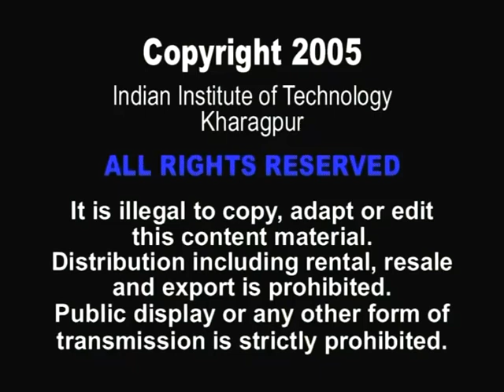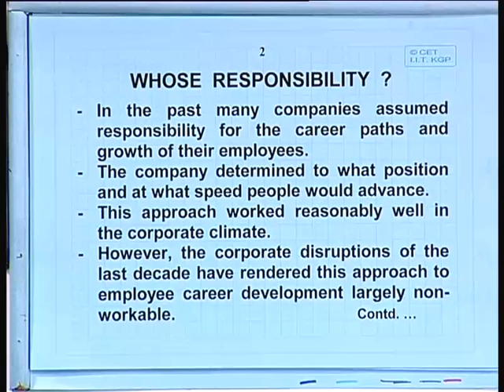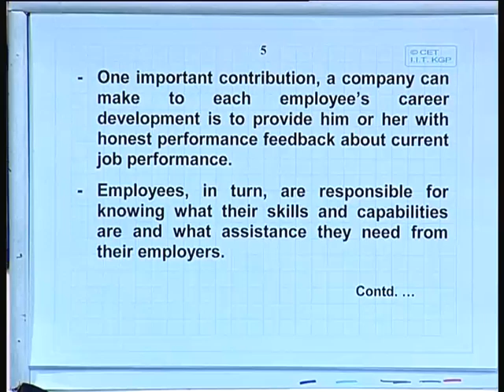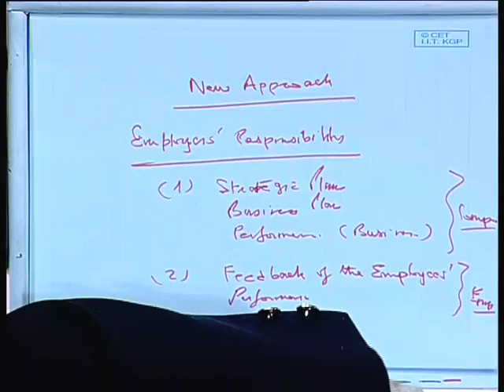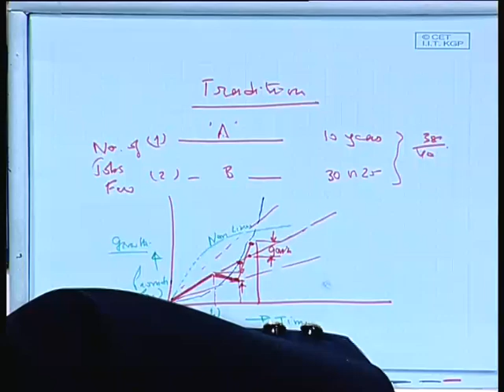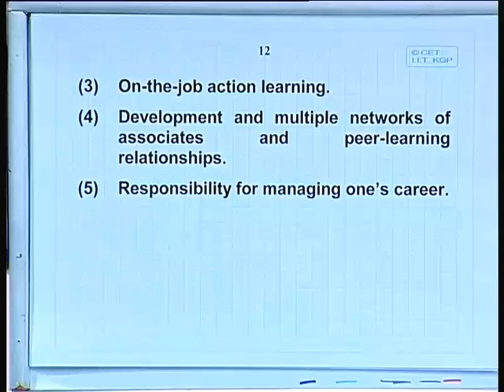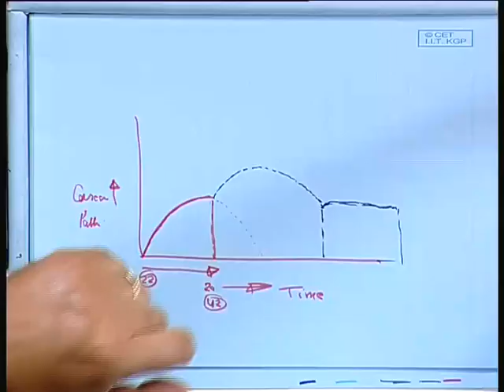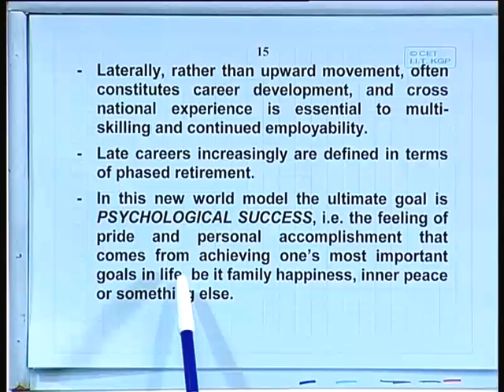Lec-18 Career Planning Part-I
Lecture Series on Human Resource Management-I by Prof.Kalyan Chakravarti, Vinod Gupta School of Management, IIT Kharagpur.